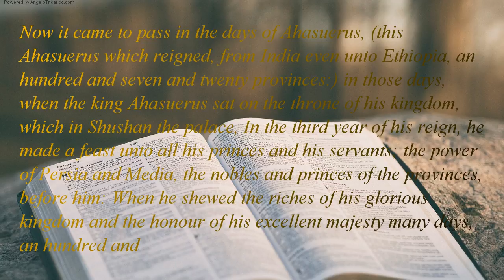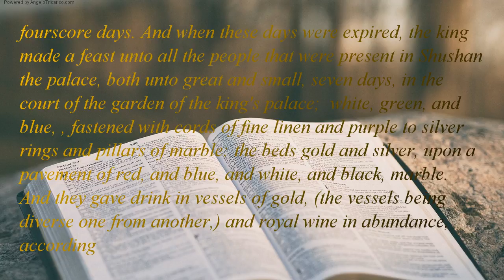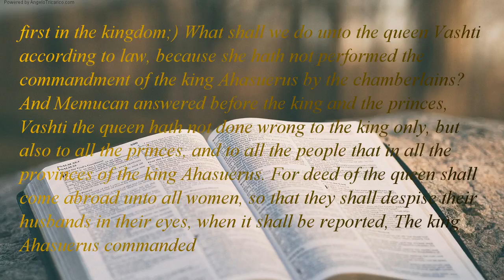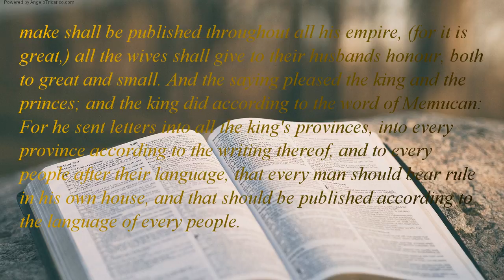The Holy Bible | book 17 - Esther - Chapter 01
Now it came to pass in the days of Ahasuerus, (this Ahasuerus which reigned, from India even unto Ethiopia, an hundred and seven and twenty provinces:) in those days, when the king Ahasuerus sat on the throne of his kingdom, which in Shushan the palace, In the third year of his reign, he made a feast unto all his princes and his servants; the power of Persia and Media, the nobles and princes of the provinces, before him: When he shewed the riches of his glorious kingdom and the honour of his excellent majesty many days, an hundred and fourscore days. And when these days were expired, the king made a feast unto all the people that were present in Shushan the palace, both unto great and small, seven days, in the court of the garden of the king's palace;  white, green, and blue, , fastened with cords of fine linen and purple to silver rings and pillars of marble: the beds gold and silver, upon a pavement of red, and blue, and white, and black, marble.  And they gave drink in vessels of gold, (the vessels being diverse one from another,) and royal wine in abundance, according to the state of the king.  And the drinking according to the law; none did compel: for so the king had appointed to all the officers of his house, that they should do according to every man's pleasure. Also Vashti the queen made a feast for the women the royal house which to king Ahasuerus. On the seventh day, when the heart of the king was merry with wine, he commanded Mehuman, Biztha, Harbona, Bigtha, and Abagtha, Zethar, and Carcas, the seven chamberlains that served in the presence of Ahasuerus the king,  To bring Vashti the queen before the king with the crown royal, to shew the people and the princes her beauty: for she fair to look on.  But the queen Vashti refused to come at the king's commandment by chamberlains: therefore was the king very wroth, and his anger burned in him.  Then the king said to the wise men, which knew the times, (for so the king's manner toward all that knew law and judgment: And the next unto him Carshena, Shethar, Admatha, Tarshish, Meres, Marsena, Memucan, the seven princes of Persia and Media, which saw the king's face, which sat the first in the kingdom;) What shall we do unto the queen Vashti according to law, because she hath not performed the commandment of the king Ahasuerus by the chamberlains?  And Memucan answered before the king and the princes, Vashti the queen hath not done wrong to the king only, but also to all the princes, and to all the people that in all the provinces of the king Ahasuerus. For deed of the queen shall come abroad unto all women, so that they shall despise their husbands in their eyes, when it shall be reported, The king Ahasuerus commanded Vashti the queen to be brought in before him, but she came not. shall the ladies of Persia and Media say this day unto all the king's princes, which have heard of the deed of the queen. Thus too much contempt and wrath. If it please the king, let there go a royal commandment from him, and let it be written among the laws of the Persians and the Medes, that it be not altered, That Vashti come no more before king Ahasuerus; and let the king give her royal estate unto another that is better than she.  And when the king's decree which he shall make shall be published throughout all his empire, (for it is great,) all the wives shall give to their husbands honour, both to great and small. And the saying pleased the king and the princes; and the king did according to the word of Memucan:  For he sent letters into all the king's provinces, into every province according to the writing thereof, and to every people after their language, that every man should bear rule in his own house, and that should be published according to the language of every people.